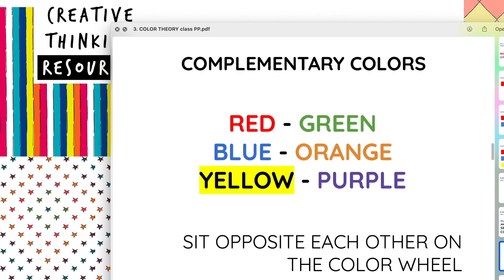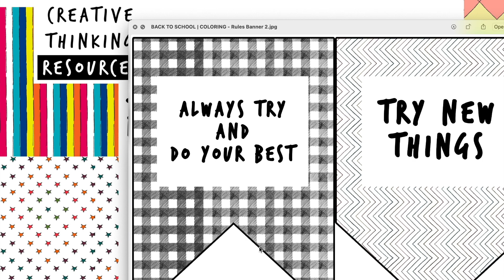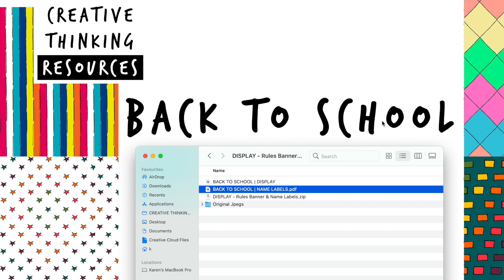CLASS DECOR | Empowering Positive Affirmation BANNER | DISPLAY + coloring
CREATIVE THINKING RESOURCES specializes in Media Studies, Film Studies, Graphic Design, Theatrical and SFX Special Effects Makeup, Design Technology, Architecture and Three Dimensional Design 3D. A wealth of free and purchasable resources including Full unit schemes of work, Teacher Powerpoints, student handouts, Home Learning booklets to revision materials.

BACK TO SCHOOL - Classroom rules in a BANNER with bright patterned frames, along with matching desk name labels for students to brighten the class.

Classroom Rules are expectations for your preschool or kindergarten class, helping to build a caring classroom community, from the first day of school, a beautiful way to add colour and structure you your classroom.

STUDENT desk name labels in a range of 8 different designs for the student to complete with their name and a favorite (something) the teacher can select what favourite to ask for, ideal for class seating plans, putting students into groups and getting to know you activities.

A range of resources in store for both a college and school setting, met with enthusiasm by students.  The range offers both delivery in a classroom with a teacher or as a tool for independent learning remotely.